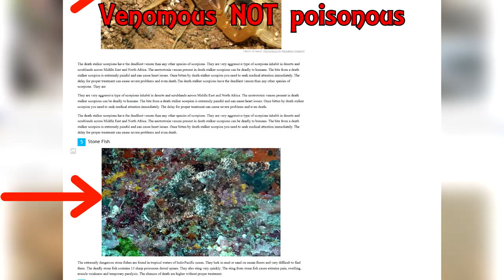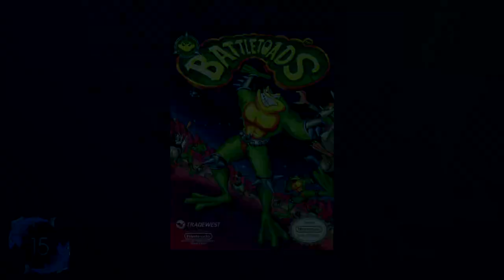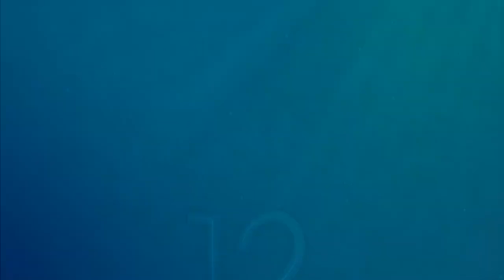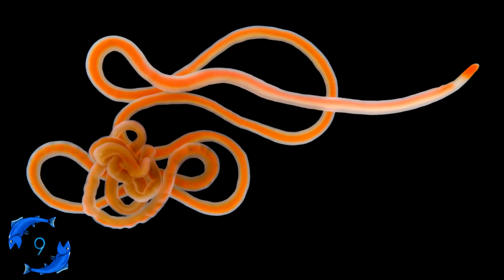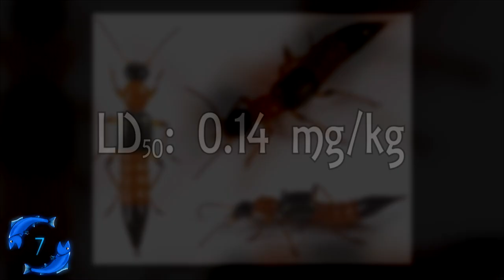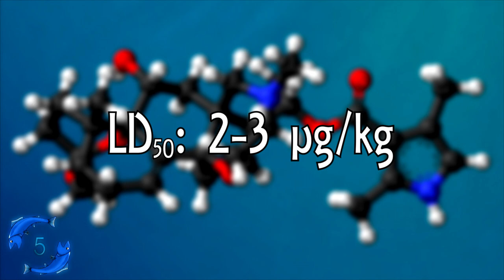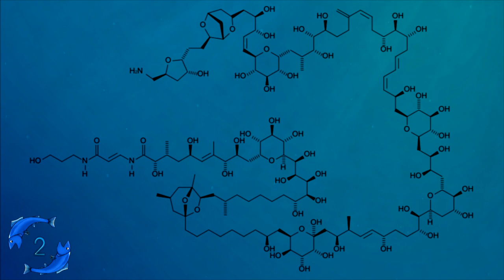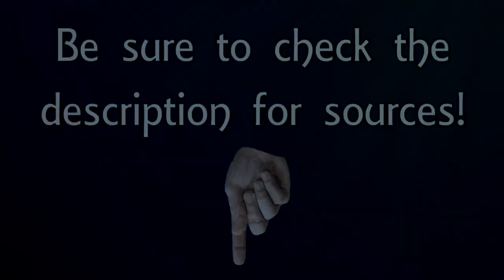15 Most Poisonous Animals on Earth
In comparison to venomous animals, poisonous animals are far and few between. It turns out having to get halfway eaten before potentially harming a predator isn’t an incredibly popular adaptation in the animal world. But the animals who managed to stick it out utilize some of the most lethal toxins on the planet, some even eclipsing what even the most venomous animals in the world are capable of. The animals on this list are ordered by increasing oral LD50 (Lethal Dose 50%), so the further up the list we go, the smaller the amount of toxin it would take for your body to fade to room temperature.

Apologies for reading Striated a little incorrectly! My mind saw the "I" and "A" the other way around.

The Most Poisonous Animals on Earth (Spoilers):
15. Cane Toad (LD50: 0.5-1 mg/kg)

14. Spanish Fly (LD50: 0.5 mg/kg)

13. Flamboyant Cuttlefish (LD50: 0.35 mg/kg?)

12. Xanthid Crabs (LD50: 0.334 mg/kg and 9 MU/g)

11. Comb Star (LD50: 0.334 mg/kg and 520 MU/g)

10. Rough-Skinned Newt (LD50: 0.334 mg/kg and 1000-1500 MU/g)

9. Ribbon Worm (LD50: 0.334 mg/kg and 25,590 MU/g)

8. Puffer Fish (LD50: 0.334 mg/kg and 5-6 million MU/g)

7. Rove Beetle (LD50: 0.14 mg/kg)

6. Hooded Pitohui (LD50: 0.12-0.5 mg/kg)

5. Golden Poison Dart Frog (LD50: 0.12-0.5 mg/kg)

4. Beadlet Anemone (LD50: 33 μg/kg)

3. Bundosoma granulifera (LD50: 4.5 μg/kg)

2. Palythoa toxica (LD50: 0.4 μg/kg)

1. Striated Surgeonfish (LD50: 0.2-0.5 μg/kg)

This was, by far, the most difficult to research list we’ve done thus far. Days upon days looking through books and research articles trying to find the best way to make this list as for some reason, no one has seemingly ever put together a list of just poisonous animals. I apologize if I sound silly for being miffed because of this, but seeing hundreds of lists simply copying one another with no attempt to do actual research themselves was disappointing to say the least. I’m not sure if this list is the gold standard, but it’s certainly a start for anyone else who wants to make an even better list in the future.

Track: "Autumn Breeze"

Seriously, we recommend supporting Teknoaxe by visiting his website and learning more. His music just gets better and better!